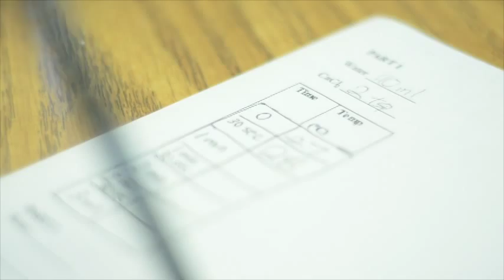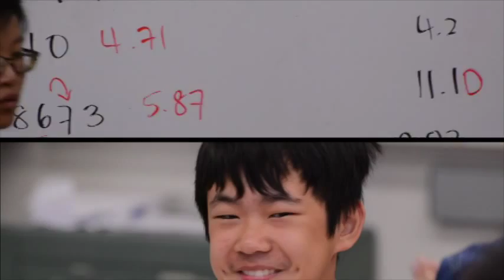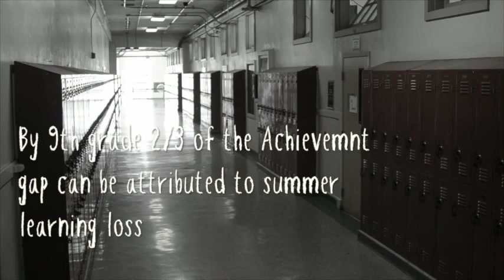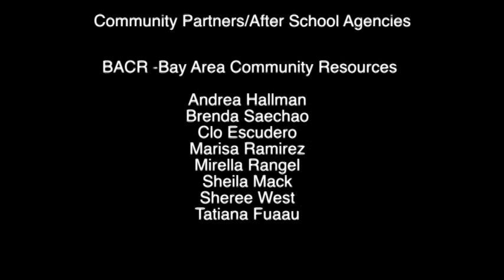The Science of Summer Learning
A video showcasing how Oakland Unified School District is improving the work of middle school students, staff, and teachers through summertime STEM programs.